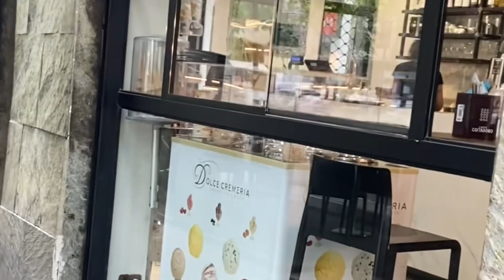Passeggiata sotto i portici di Via Guala nel quartiere di Mirafiori ￼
Esploriamo insieme una piacevole passeggiata sotto i suggestivi portici di Via Guala, nel vivace quartiere di Mirafiori. Scopriamo insieme l'atmosfera unica di questa strada, ricca di storia e di charme.

Se ti è piaciuto il video, non dimenticare di iscriverti al canale, attivare la campanella 🔔 per ricevere le notifiche sui nuovi video e condividere questo video per far conoscere il nostro canale ad altre persone! Grazie per il supporto!